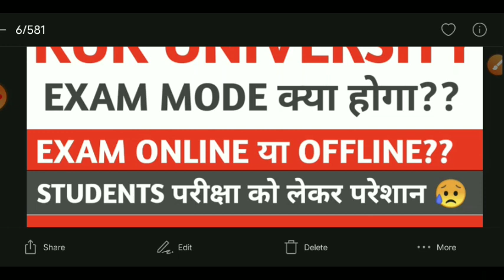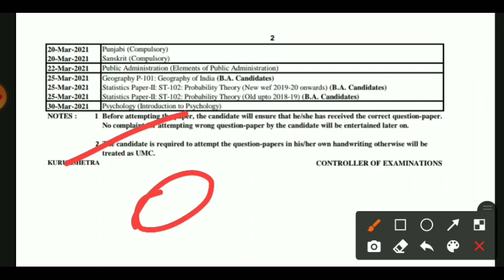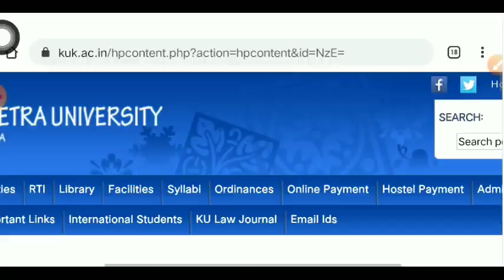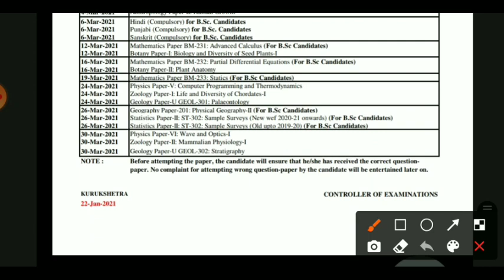kuk exam online or offline | कब आएगा notice😥सबको एकजुट होना चाहिए | Kuk university latest news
kuk exam mode 2021 | आखिर कब आएगा notice 😥 सबको एकजुट होना चाहिए 😥 | Kuk university latest news |kuk

clarification 👇
video sirf isley bnaya gya hai taki university odd sem exam mode ko lekr koi notice jldi jaari kre ki exam online honge ya offline taki study apni study kr ske 😥

Related search 👇

kurukshetra university ke exam honge ya nahin,
kuk private exam kaise honge,
kuk exam kaise honge,
kuk exam online hoga ya offline,
kuk university,
kuk exam date sheet 2020,
kuk odd sem exam,
kuk result,
kuk news,
kuk update,
kuk roll no download,
kuk university admit card download,
kuk university google form,
kuk google form,
kuk admit card,
kuk odd sem exam 2020,
kuk special mercy chance,
kuk special mercy chance 2020,
kuk exam 2020,
kuk exam news 2020 today,
kuk b.ed exam 2020,
kuk btech exams 2020,
gd commerce,
kuk university result 2020,
kuk,
kuk result,
kuk news,
gd commerce,
kuk,
kuk exam update,
kuk exam 2020,
gd commerce,
kuk,
kuk result,
kuk news,
gd commerce,
kuk,
kuk exam update,
kuk result rla,
rla in kuk,
rpfd in kuk,
kuk pdf,
kuk answer sheet,
kuk odd sem exam update,
kuk odd sem date sheet,
kuk odd semester exam,
gd commerce,
kuk odd semester exam form 2020,
kuk promotion result
kuk result kab ayega
kuk result kaise dekhe
kuk result kaise check kare
kuk university online exam guidelines
kuk online exam
update kuk news today kuk results CDLU latest newskuk result 2020 kuk university latest news  kuk result kuk news kuk latest update kuk result university
gju university hisar ch ranbir singh
university gju university hisar addmission 2020 gju university hisar news today gju university hisar live gju university hisar exam 2020 gju university hisar exam update gju university hisar results 2020
gju university GJU Hisar Admission 2020gju online exam kaise hota hai
gju online exam
gju distance reappear form online
gju distance education
gju exam updates gju university hisar news today gju university hisar